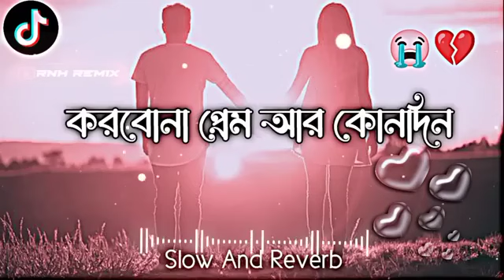করবোনা প্রেম আর কোনদিন ❤️‍🩹 bangla sad song 2024